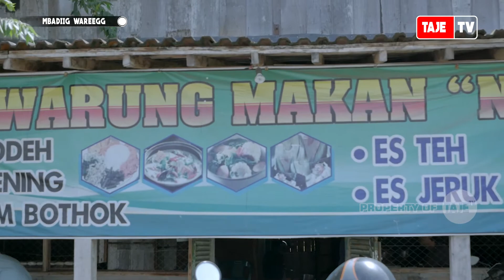KULINER WARUNG NDESO